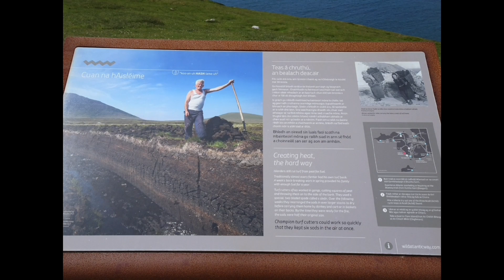Sat.27th. of May 2023 WAW 7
Achill Island, spent a few hrs there, the weather and scenery were mid blowing, a mixture of vids, pics and drone